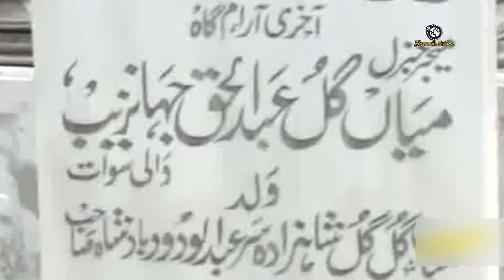informative Report About Swat History | The First King of Swat | Mian Gul Abdul wadood | 2020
SWAT: “President Ayub Khan always bought four caps every time he visited Swat,” says Malak Aurangzeb, as he stands behind the counter of the cozy, packed interior of Swat Cap House. The room’s warmth could be attributed to the heaps of Swati caps lining the shelf, each neatly wrapped in plastic.

But Swat Cap House, which is as old as the state of Swat itself, does not only sell caps. From the ceiling hang rows of thick coats and sweaters for the biting cold. Three signs in Urdu hang above the counter: ‘Belt’, ‘Cap’ and ‘Jersey’. An old wooden mirror leans against the wall, as men critically look at their reflections, trying on different items.

Aurganzeb’s grandfather, Malak Abdul Malik, first opened the shop in Mingora the same year Miangul Abdul Wadood — also known as Badshah sahib — became the ruler of Swat.

“It was my grandfather who stitched the first cloak for Badshah sahib,” he shares with pride. The cloak, which is dark, collared and thick, eventually became adopted in the cultural dress of Swati elders.
A cap for Swat
After Badshah Sahib, Wali Miangul Jahanzeb became the ruler of Swat in 1949. By now Aurangzeb's grandfather had passed on the mantle to his son and Aurangzeb's father, Malak Fazal Karim Jan. The Wali asked Karim Jan to introduce an emblematic cap for the state.

“There was a Dir cap in Dir and the Chitrali cap in Chitral,” Aurganzeb says. “Why shouldn’t Swat have one too?”

After holding discussions and consulting the Wali, Karim Jan designed the Swati pakol. That particular design—a flat, circular cap with cloth folded in a trademark design in the middle— is now known as Swati pakol or cap, and is available in almost every colour.
“Once Wali Sahib approved it, it became famous among Swatis,” Jahanzeb adds.

Elders in Swat say that if Wali-e-Swat Miangul Jahanzeb wore something new, it would become an instant trend. “The Karakul cap was his favourite, and thus it was the favourite of his people,” says Haji Rasool Khan, an elderly man in the official machinery of Swat.

Before the pakol, the Wali used to wear a Karakul cap, which is designed similar to the Turkish fez, though slightly more angled and dark in colour. But once the ‘Swati cap’ was introduced, the Wali began wearing it to state events. He also made it a habit to gift Swati caps, as well as cloaks, shawls and woollen sweaters, to his guests and friends.
For Queens and commoners alike
When Pakistan’s first prime minister, Liaqat Ali Khan and his wife Rana attended the coronation ceremony of the last Wali, the prime minister was also gifted with the traditional Swati cloak and a Karakul cap.

Years later, when Queen Elizabeth II visited Swat in 1961, Karim Jan was summoned by the Wali once again.

Miangul Aurangzeb wearing Swati pakol
“Wali-e-Swat had asked my father to make a Swati cap for women, and a unique purse for the royal guest,” Jahanzeb remembers. “My father immediately did so.”

When she arrived, Queen Elizabeth II was presented with an elegant cap and matching purse from the Swat Cap House.

Then there was the time when former president Ayub Khan visited the shop personally with the Wali to meet Aurangzeb’s father. Ayub Khan never failed to buy a new stock of pakols, and had thanked his father for his high quality work.
A favourite across the country
If Swati traditional garments, handicrafts, woolen shawls, caps, and embroidery are known for their quality and unique designs, it is because of the attention Swati rulers before 1969 gave to the industry. During their time, Swat Cap House became the official distributor of the state army’s uniforms, badges, and other official garments. These orders no longer come in, but with the sale of Swati caps and Karakuls, Aurangzeb says business is doing well.

The local headgear, for example, is still a popular favourite among Swatis. The pakol in particular is trendy among young men who consider it a token of pride. In winter, the Swati cap becomes fashionable for everyone. Orders for the caps pour in from all parts of Pakistan, and even from abroad. “Sometimes we can’t meet the market’s demands!” Aurangzeb says.
Zahoor Ali lives in Karachi but fondly remembers how is father’s friends in Swat would regularly send him a pakol. “My father liked it for its high quality and design,” he says. In winters, Zahoor prefers a Swati pakol for himself too.

Continuing the legacy
Aurangzeb holds up a duplicate of the purse his father designed for the Queen. “It was made at the same time,” he says. “We have kept it for memory’s sake.”The room contains other similar tokens, all of which are emblems of Augranzeb’s family’s legacy. Proudly on display in the shop is an old green volume—the Encyclopaedia of Needlework by TH Dillmost, which Miangul Jahanzeb gifted to his father to honour their close relationship spanning generations.